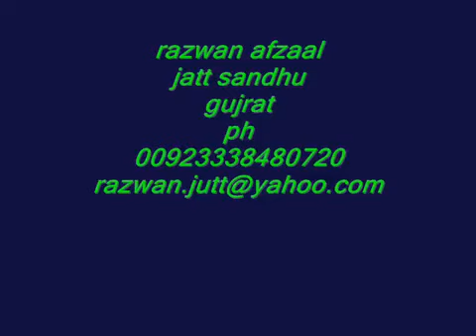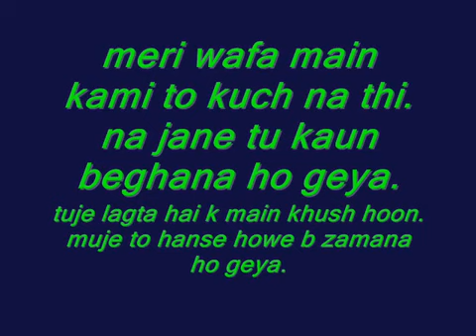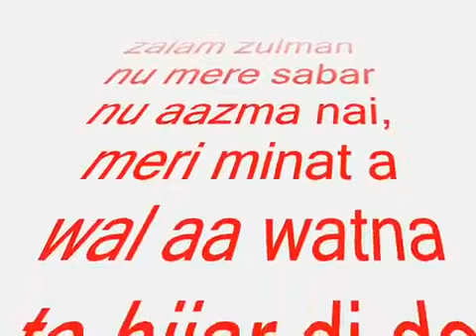Sohne watna da rati menu supna c aaya neend di lahran wich main panjab kum aaya Sad son Pardesi Song